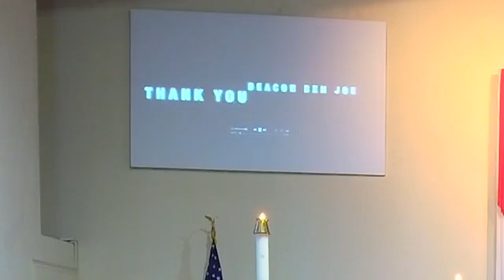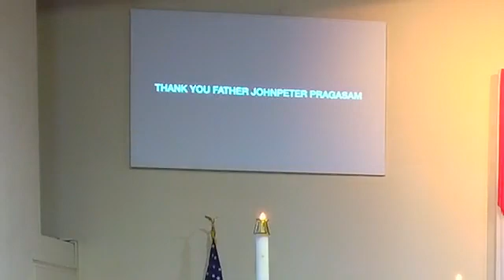Fourth Sunday of Easter 10am Mass April 25, 2021